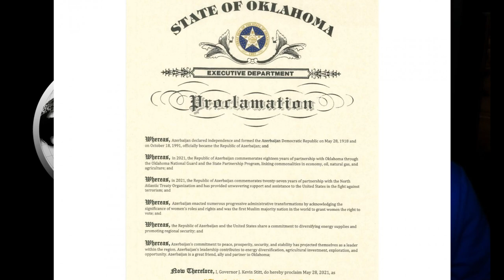Армяне готовы нас загрызть. Градус зашкаливает!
Благодаря великой победе над армянским оккупантом и освобождением своих земель от оккупации, азербайджанцы могут гордится своей страной, своей  нацией. Сегодня быть  азербайджанцем модно, сегодня быть азербайджанцем – это большая честь.
Граждане независимого Азербайджана год назад показали, что готовы идти на смерть ради своей Родины.

Армяне не смогли ничего сделать против армии Азербайджана тогда, не смогут сделать и сейчас. Да и никогда вообще не смогут победить Азербайджан. Для их победы нет никаких предпосылок. Я вообще не вижу за счёт чего армяне собираются побеждать Азербайджан.
Вот давайте рассудим: что остаётся делать армянам, то есть, что они будут предпринимать против Азербайджана в ближайшее время?
Однозначно, что на реванш они не осмелятся пойти, что бы там они не заявляли и как бы не угрожали. По моему мнению, Еревану остаётся лишь один путь – это спровоцировать  Азербайджан на конфликт с другим государством и по моему мнению, не важно даже с каким. Они настраивали против Азербайджана Францию, пытаясь добиться  ввода французских миротворческих сил в регион, они всячески пытались стравить Азербайджан с ОДКБ, наивно полагая, что освобождение Азербайджаном Карабаха будет расценено, как агрессия против самой Армении. Армяне, вы же прекрасно знаете, что часть стран ОДКБ являются дружественными и братскими странами Азербайджану.